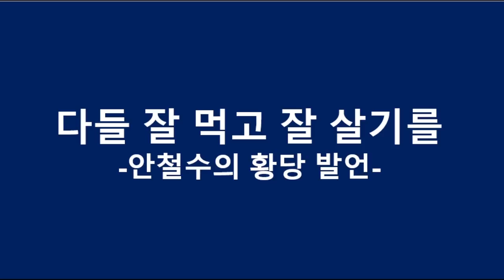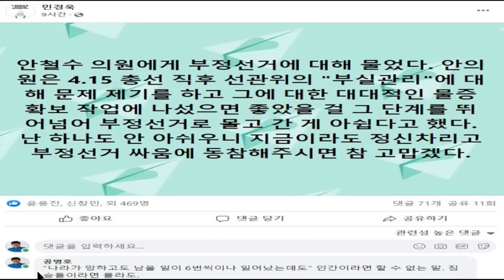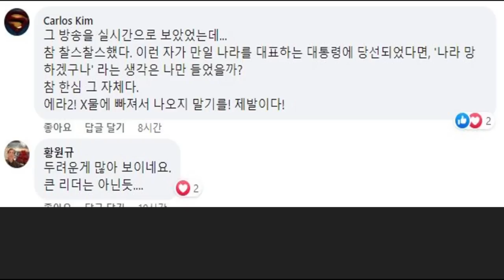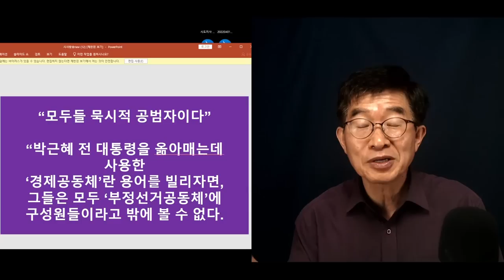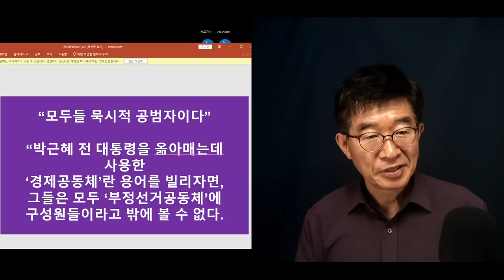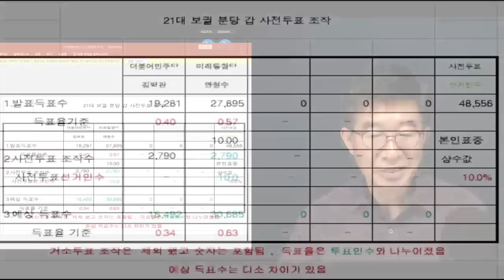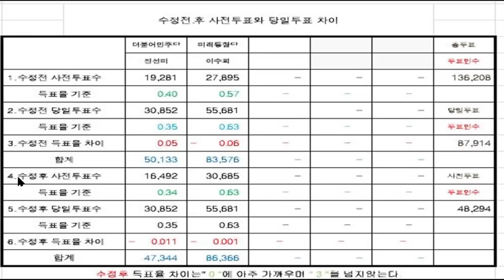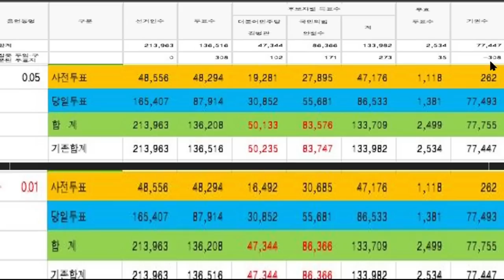안철수, 여전히 간보다 / 아버지를 아버지라 부를 수 없고 / 어머니를 어머니라 부를 수 없고 / 사실을 사실이라 부를 수 없으니 / 배포없는 정치인들만 우글우글 [공병호TV]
Bitcoin : 3MTW849AkP2ftLeSK2teZHMmzLu7Z83s9U